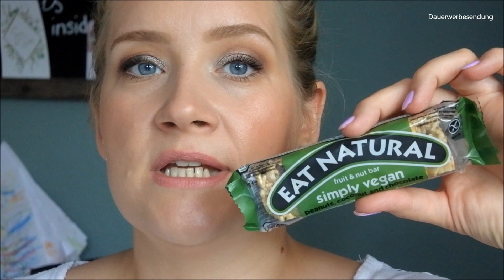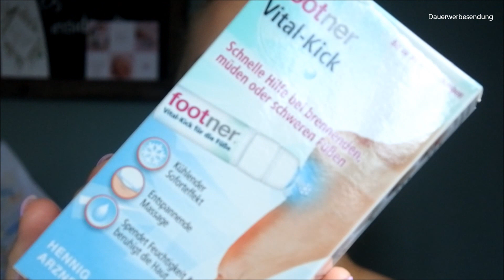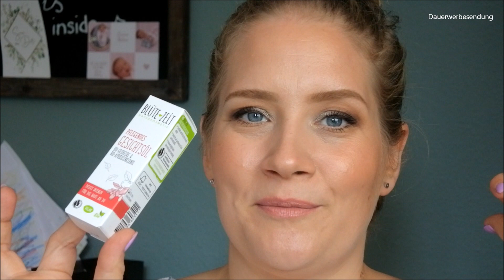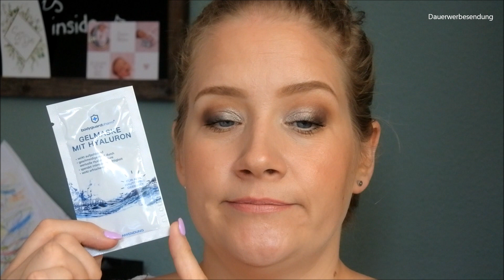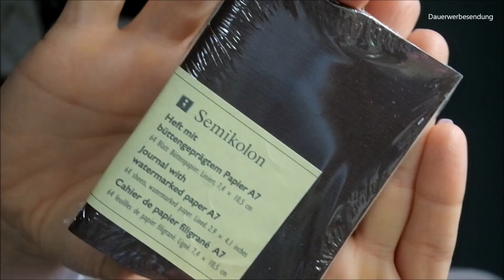Die "BRIGITTE BOX" - Mein Unboxing! - Mein Eindruck!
heute gibt es mal ein kleines Viseo außer der Reihe!
Ich hoffe ihr habt Lust drauf.
Ich habe die Box für das Video zur Verfügung gestellt bekommen.

Falls ihr interessen habt,
könnt ihr hier die Box bestellen: